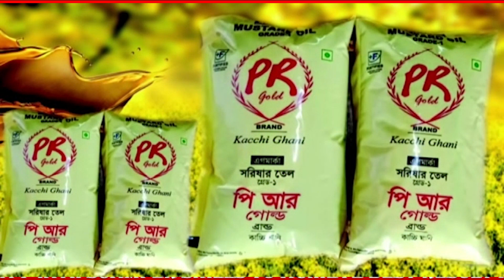ভোটের আগে ফের রক্তাক্ত বিজেপি কর্যকর্তা